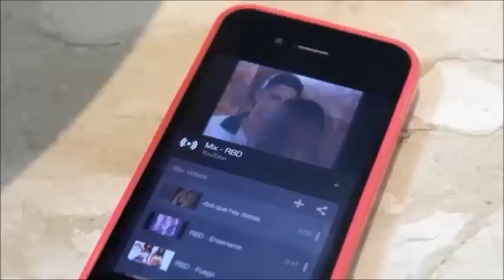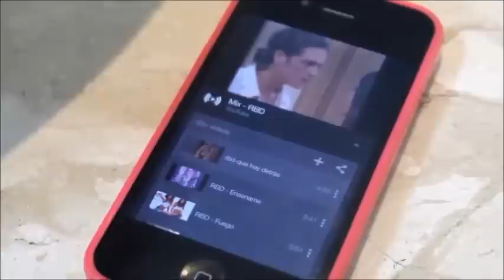SPA DAY - completo